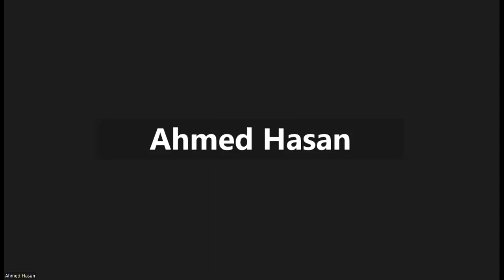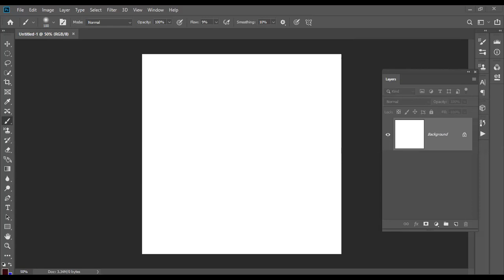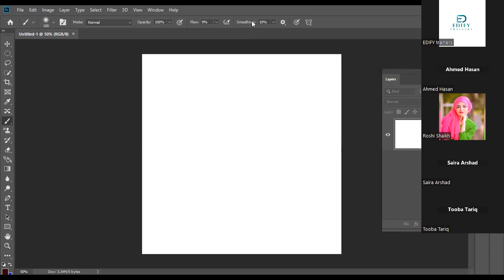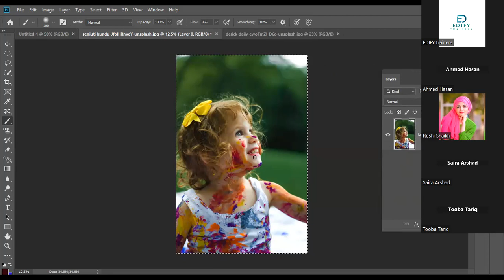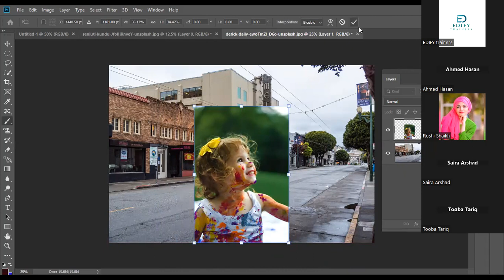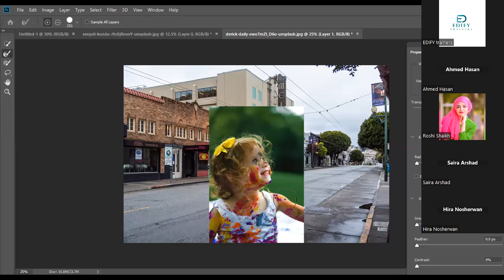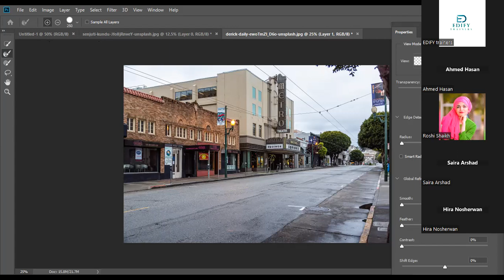Lecture no 25|| (Part B)Advance Graphic Designing